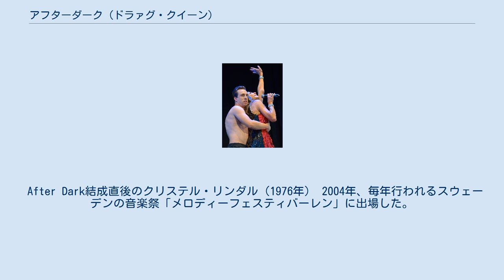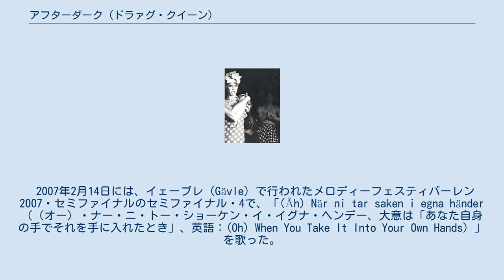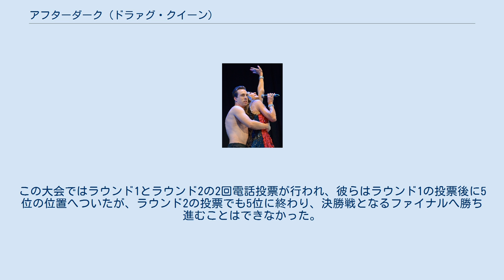アフターダーク (ドラァグ・クイーン)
アフターダーク（After Dark）は、スウェーデンのドラァグクイーンのデュオ。
 1976年、ロジャー・ヨンソン（Roger Jönsson）と共にストックホルムで「アフターダーク・クラブ」という名のナイトクラブを開店、同時にアフターダークとしてのグループを結成。
以降、彼らはスウェーデンのLGBT文化においてメジャーとなった。
デュオはスウェーデン国外でも成功をおさめ、これまでにバルセロナやマドリード、サンフランシスコでもライブを行っている。
 After Dark結成直後のクリステル・リンダル（1976年） 2004年、毎年行われるスウェーデンの音楽祭「メロディーフェスティバーレン」に出場した。
これは欧州放送連合に加盟するヨーロッパ各国の代表が参加する音楽コンテスト、ユーロビジョン・ソング・コンテストのスウェーデン代表者を決定する予選大会でもある。
当時のアフターダークの楽曲「ラ・ドルチェ・ヴィタ（La dolce vita）」は最終夜まで勝ち残り、最終で3位という結果を残した。
このシングル曲はスウェーデンのラジオでヒットとなり、スウェーデン国内の託児所でもよく流されていたという。
同年秋に、彼らはストックホルムのグローナルンド遊園地において、同名のドラァグ・ショーを設立している。
 2007年2月14日には、イェーブレ（Gävle）で行われたメロディーフェスティバーレン2007・セミファイナルのセミファイナル・4で、「(Åh) När ni tar saken i egna händer（（オー）・ナー・ニ・トー・ショーケン・イ・イグナ・ヘンデー、大意は「あなた自身の手でそれを手に入れたとき」、英語：(Oh) When You Take It Into Your Own Hands）」を歌った。
この大会ではラウンド1とラウンド2の2回電話投票が行われ、彼らはラウンド1の投票後に5位の位置へついたが、ラウンド2の投票でも5位に終わり、決勝戦となるファイナルへ勝ち進むことはできなかった。
この際、クリステルの以前のパートナーであったラッセは出演していない。
 女装したリンダル(右)。
2012年のストックホルム・フェスティバルにて。